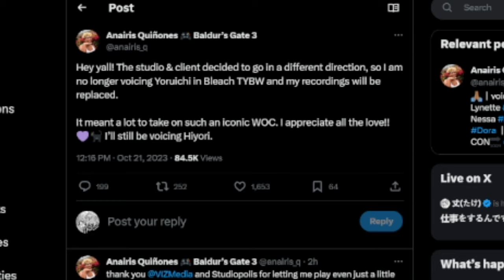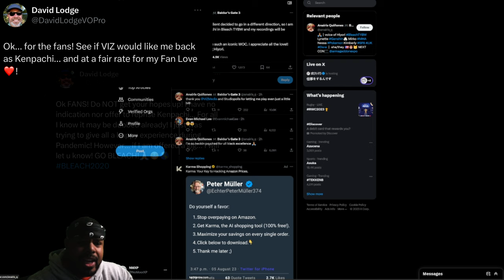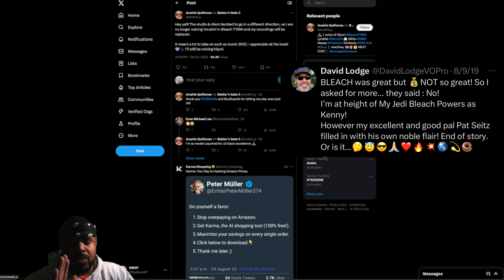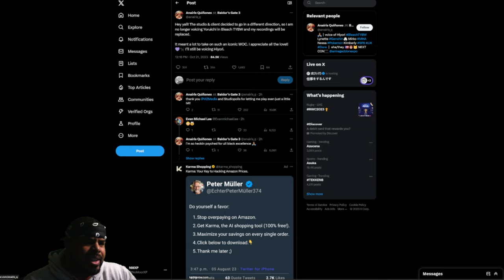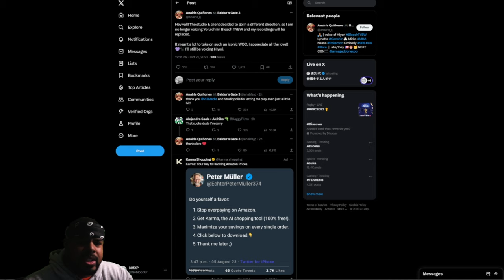Yoruichi ENG DUB VA RECASTED After 1 EPISODE!?!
This is unheard of when it comes to ENG DUB acting but the studio has decided to part ways with this voice actor on this iconic character.

MUSIC CRDS: Atlus - Have a short rest (Persona 5)